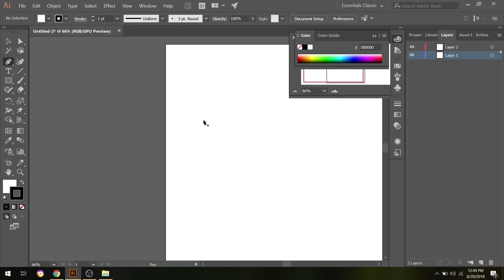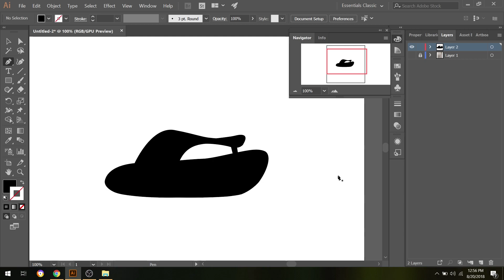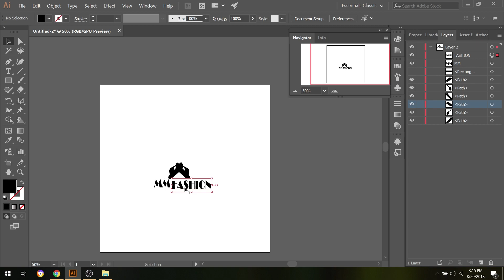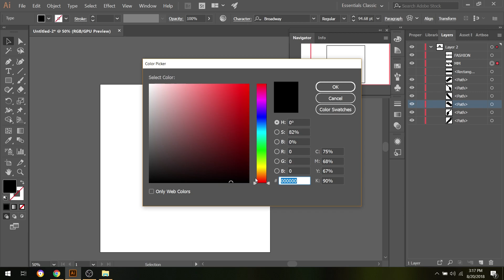how to make logo in adobe illustrator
fast and easy way to make logo in adobe illustrator (shoe logo design)

if you want to design a simple shoe logo then this video is for you.